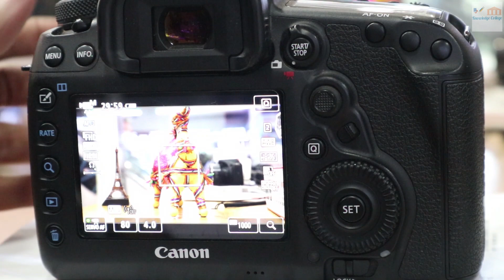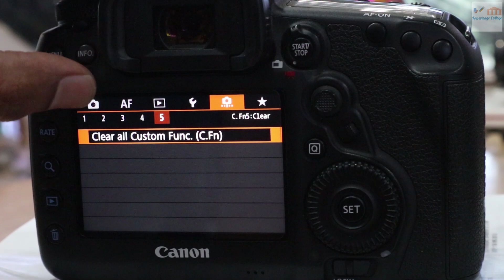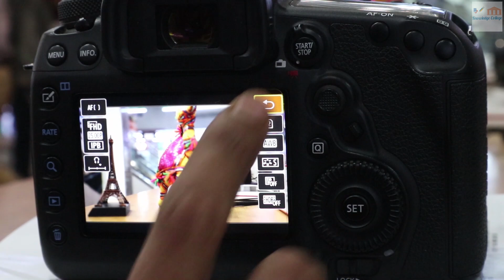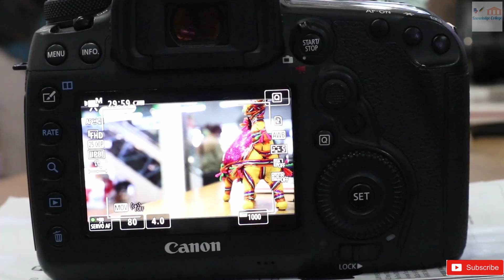Canon EOS 5D Mark iv Video AF || Video AF Test || Canon 5D Mark IV Video Auto Focusing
Hi Everyone,
Welcome to KNOWLEDGE COLLEGE. In this video, you see basic video settings of canon 5d mark iv.
Video AF System
Canon 5d mark iv AF video settings

Video Auto Focusing  Method

Face+ Tracking
Zone AF Multi
Zone AF Single
This Video Shoot From
Canon EOS M50(15-45)
Benro Tripod T880
Boya Mic

Buy Link
Canon Eos M50 Mirrorless Camera with EF-M 15-45 IS STM
Benro Tripod T880
Boya by M1 Lavalier Microphone for Smartphones, Canon, Nikon DSLR Cameras and Camcorders